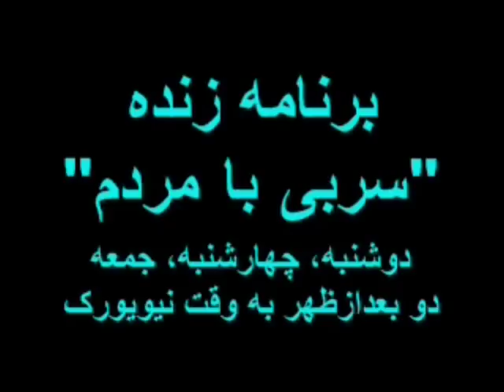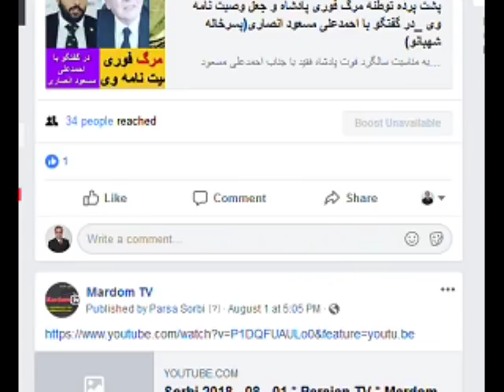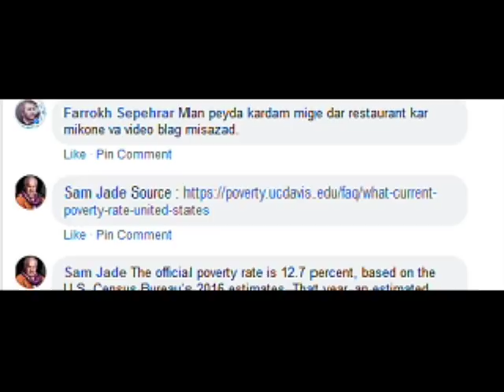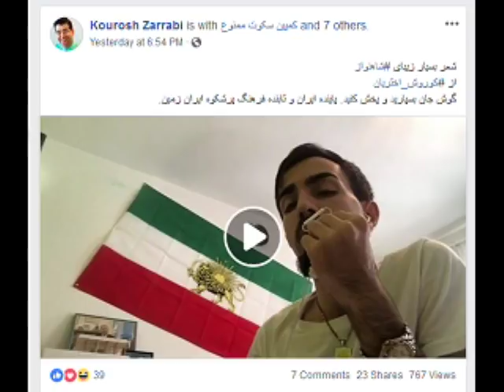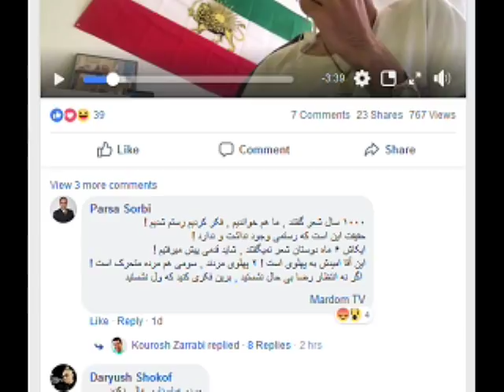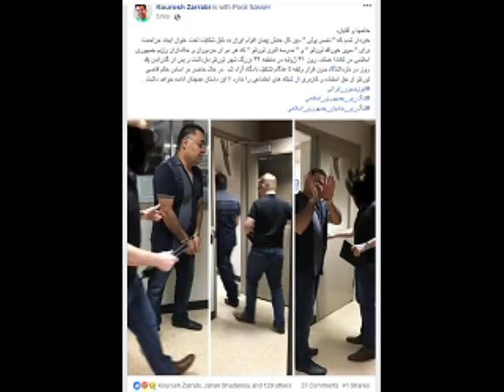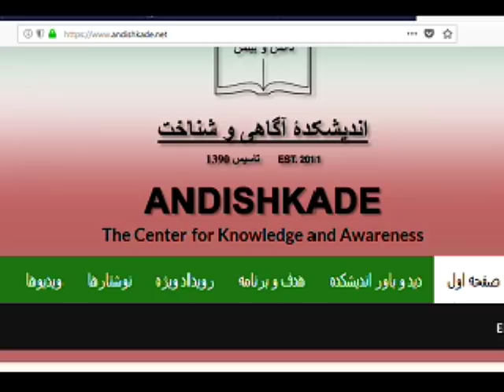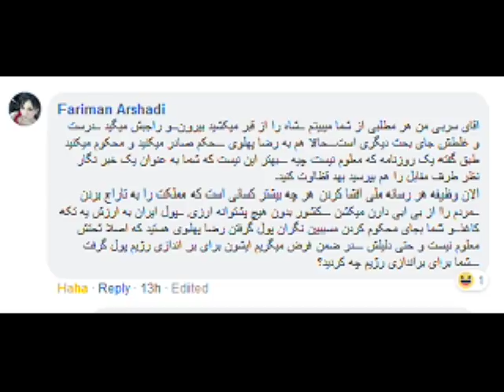Sorbi 2018 - 08 - 03 * Persian TV * Mardom TV usa * ​سربی با مردم ​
بیش از   ۸۰ میلیون نفر در امریکا زیر خط فقر و بیمار روانی هستند
طبق آمار سر شماری سال ۲۰۱۶ در امریکا .
آیا آمار دقیقی از ایران در دست دارید ؟  چه سازمانی در ایران مسول این کار است ؟؟؟